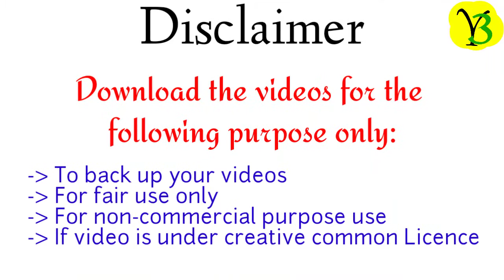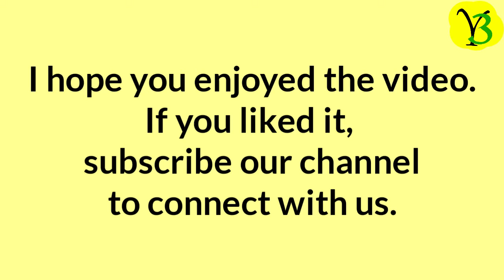How to download Instagram Videos? |Yags3world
Hey everyone, Today I am here with an amazing website which can be used to download instagram videos. And one thing more, use this website only for the following reason because if you want to use those videos for commercial purpose, it will be considered as a crime based on copyright acts. And this rule is not only applicable to instagram videos, it is also applicable to YouTube videos. So use these videos for:
1) non commercial purpose
2) if you want to back up your videos
3) if it is under creatieve common attribute

This is non copyrighted music can be used for anyone (individual).